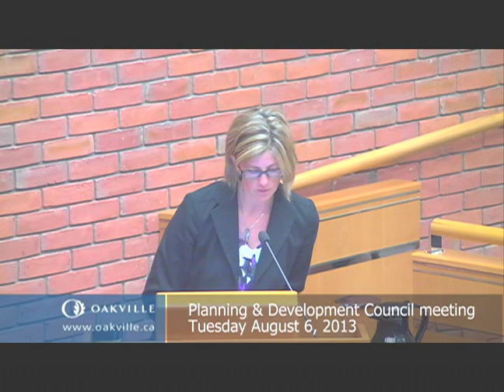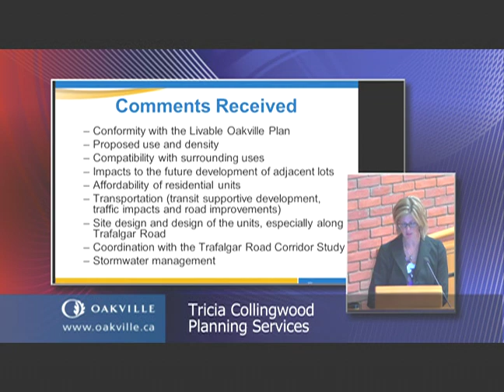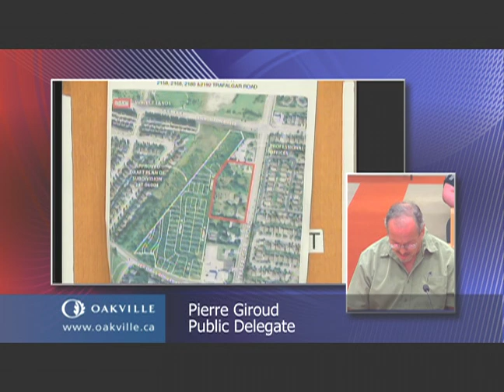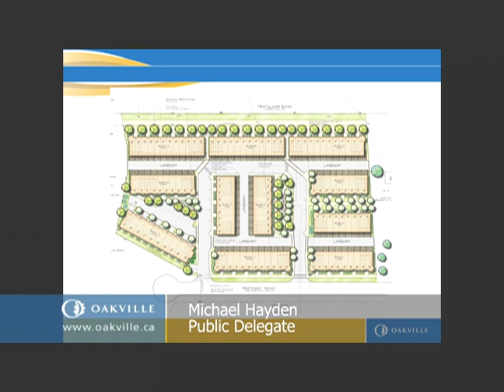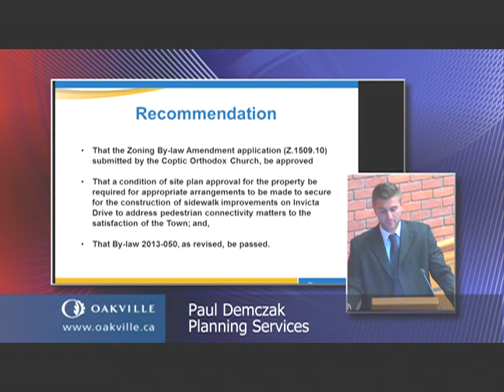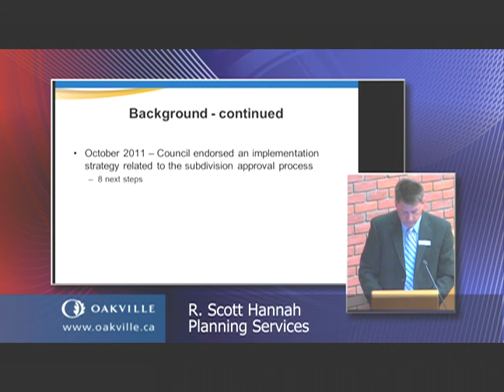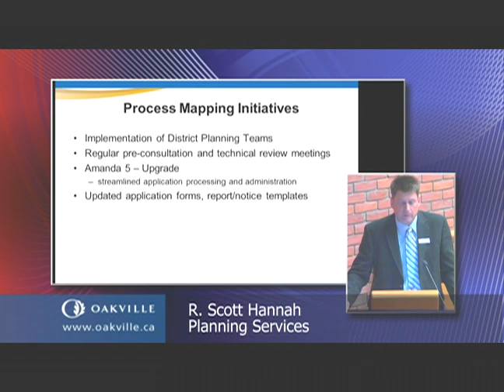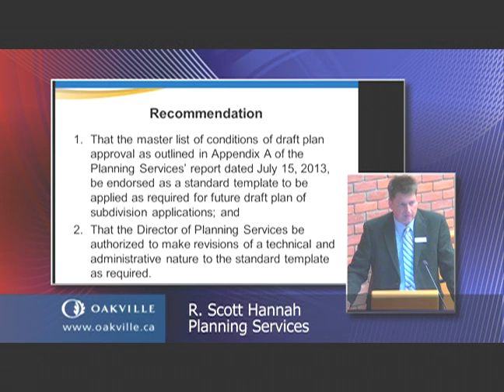Planning & Development meeting of August 6, 2013